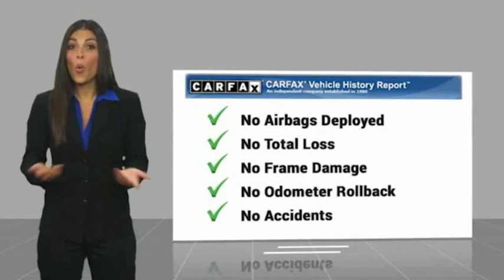2017 Audi Q7 Bronx NY 12520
2017 Audi Q7 3.0T Premium Plus

Victory Mitsubishi
4070 Boston Road

Welcome to Victory Mitsubishi! We offer a combined inventory of 700 cars new and luxury used vehicles. All Used vehicles come with a quality assurance inspection, our New Vehicles have an unprecedented 10-year 100k mile warranty we also have vehicles car for any want or purpose. Come into test drive this car for any want or purpose. Come in to test drive this Audi Q7 3.0T Premium Plus today! *, Extended Leather Package.brCARFAX One-Owner. Clean CARFAX.br2017 Audi Q7 3.0T Premium Plus quattro Orca Black Metallic 4D Sport Utility Reviews:br  * Plenty of the latest safety features and driving aids; Powerful supercharged V6 engine; First-class cabin comfort with vault-like quietness; Excellent IIHS safety scores Source: EdmundsbrSave yourself Time and Money - Fill out a credit application online at victorymitsubishi.com and get pre-APPROVED! Financing available for all types of credit with low monthly payment that will fit you budget. Down Payment low as $599. Same day delivery. View our entire inventory by visiting our virtual showroom at victorymitsubishi.com - Only 2 blocks away from Exit 13 off I-95 or Minutes from exit 7 on the Hutchinson Parkway. While we make every effort to ensure the data listed here is correct, there may be instances where the pricing, options or vehicle features may be listed incorrectly. Dealer cannot be held liable for data that is listed incorrectly. Visit Victory Mitsubishi online at victorymitsubishi.com to see more pictures of this vehicle or call us at today to schedule your test drive. please refer to dealers website for exact pricing and for any incentives that we may apply! Our address is 4070 Boston Road, Bronx, NY 10475.br*